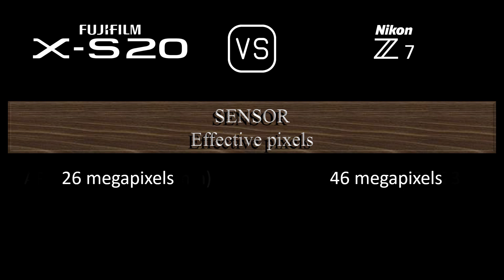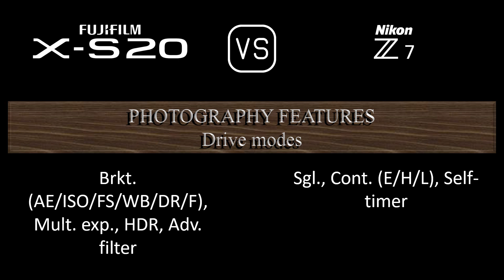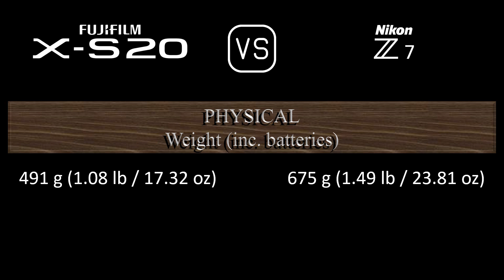Fujifilm X-S20 vs. Nikon Z7: A Comparison of Specifications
This video overviews the Fujifilm X-S20 and the Nikon Z7 in a parallel comparison of specifications.

00:24 LAUNCH
00:32 BODY
00:41 SENSOR
01:05 IMAGE
01:21 OPTICS & FOCUS
01:50 SCREEN
02:10 VIEWFINDER
02:26 PHOTOGRAPHY FEATURES
03:27 VIDEOGRAPHY FEATURES
03:43 STORAGE
03:47 CONNECTIVITY
04:16 PHYSICAL
04:36 MISC